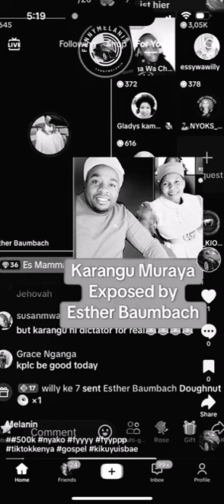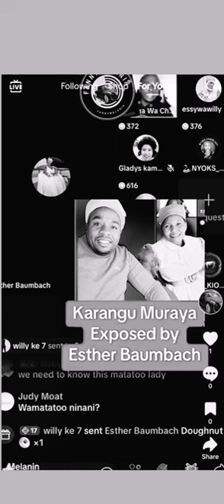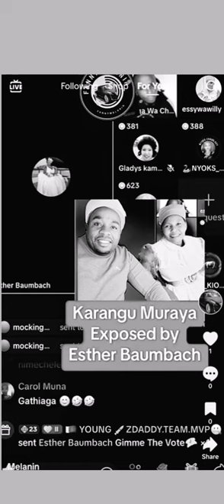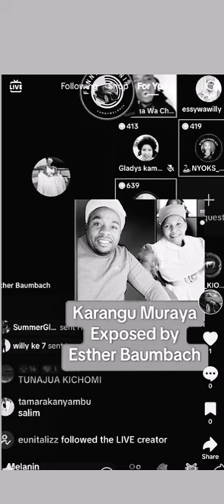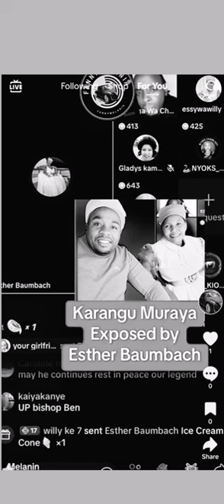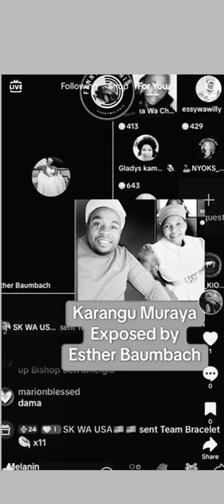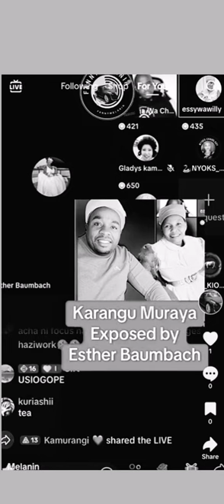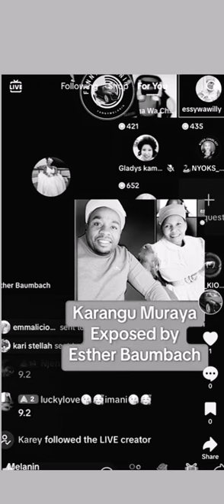GICHANJAMA!!😳WONDERFUL KWANIKWO NI MBAUMBACH NA ESSY WA WILLY LIVE